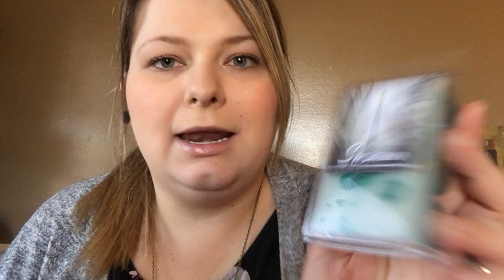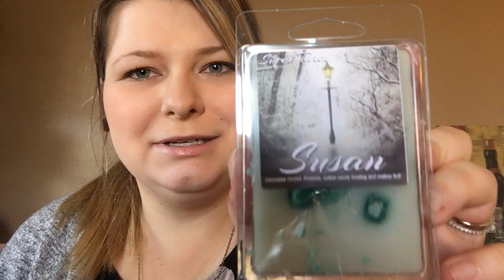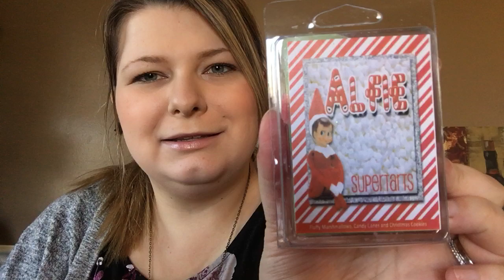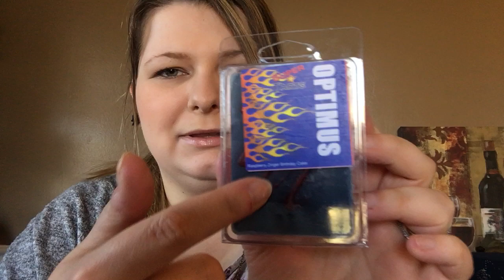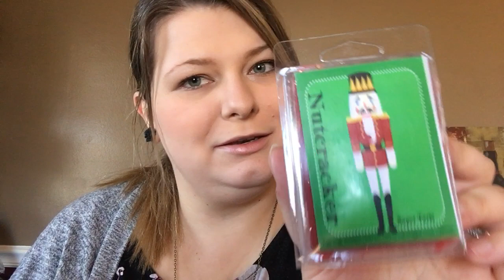My First Super Tarts Haul!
Today I share with you my first ever Super Tarts order!

*thumbnail photo credit: Super Tarts Wax company